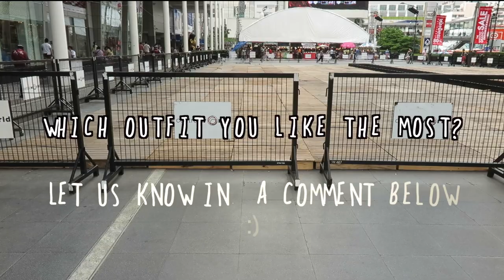Late Summer Lookbook 2016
This is our Summer 2016 Lookbook for the ones who live in warmer climate just like Bangkok. We have Summer almost always ;-)

Instagrams:
June @juniperlim
Yim @yimyhamm

Outfit 1
June:
Top - Ralph Lauren
Overall demim skirt - Primark
Bag - &otherstories
Shoes - Shuberry
Yim:
Dress - Weekday
Bag - Freitag
Shoes - Converse

Outfit 2
June:
Top - Uniqlo
Shorts - Animals house
Bag - &otherstories
Shoes - Birkenstock
Yim:
Top - Bershka
Shorts - H&M
Bag - Freitag
Shoes - Converse

Outfit 3
June:
Top - Bershka
Mom jeans - Thrifted
Bag - Zara
Shoes - Birkenstock
Yim:
Top - Flea market
Denim Jumpsuit - Vintage
Bag - Freitag
Shoes - Birkenstock